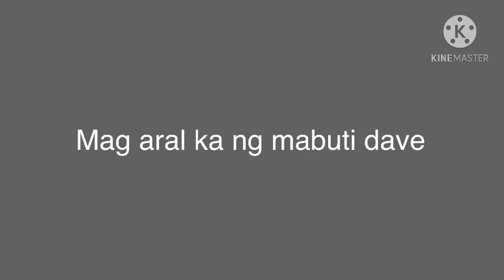Techram ang panganay na anak sobrang lambing🥰😇.